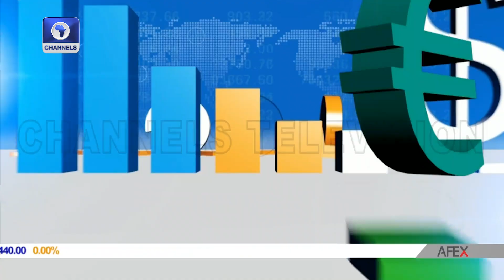Protection Tips Against Cybersecurity Risks